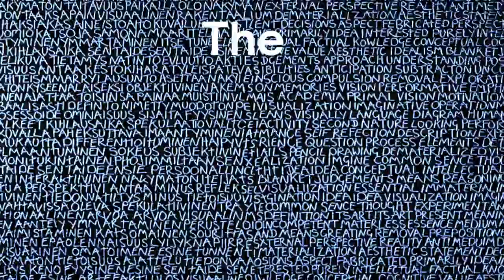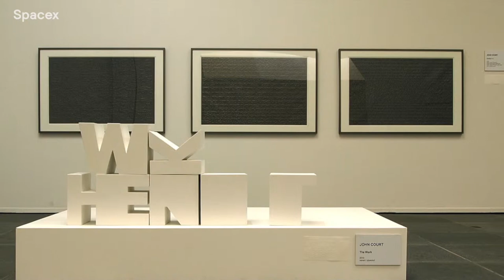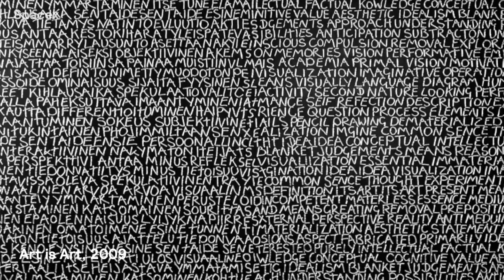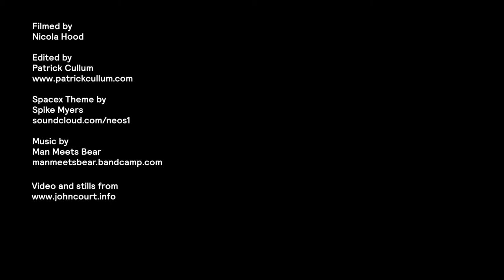John Court Interview Part One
Spacex Director, Nicola Hood, visited John Court at his studio in Lapland, Finland during the summer of 2012. This short interview is the first of two parts that offer an insight into how Court started making art and how his practice has developed.